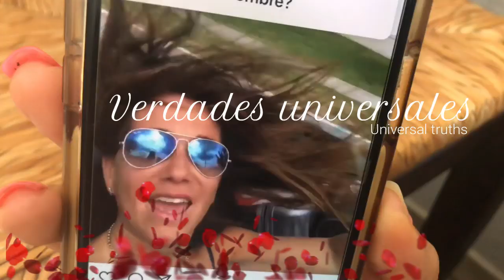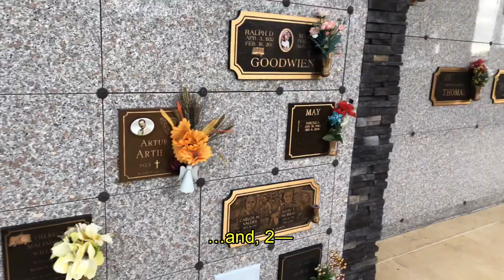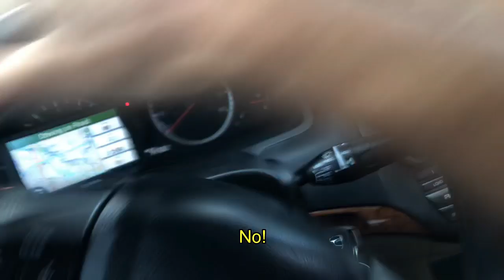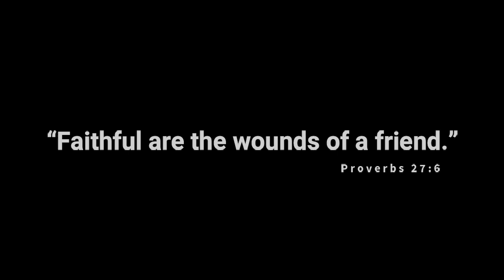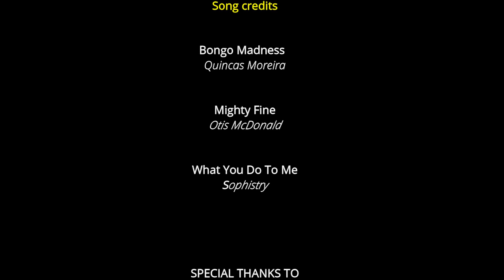Maria de Lima: QUIET PARK (English subtitles)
Maria can't wait for Martin to take her to the quiet park. What she doesn't realize is that the park is even quieter than she realizes—for a grim reason. Martin tries to adjust her thinking for her own good, but he's not powerful enough to overcome Latina stubbornness. Or is he?